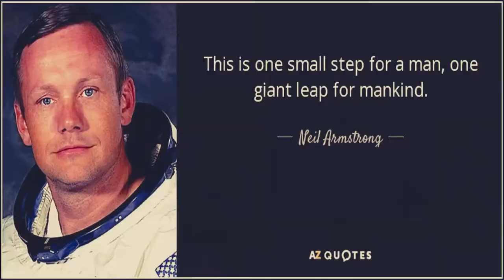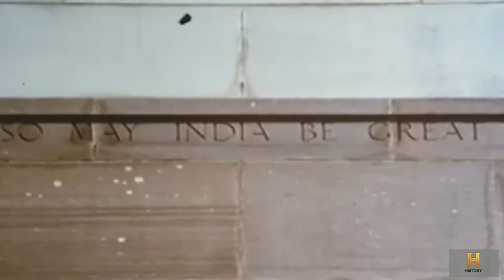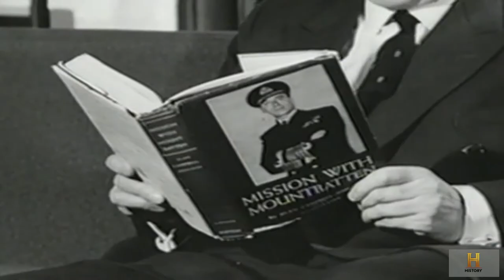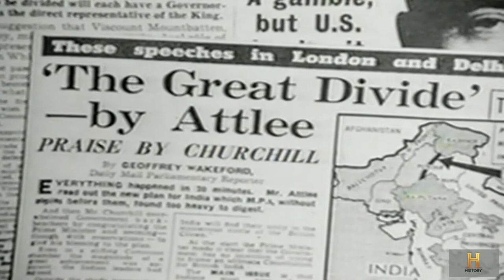The Life And Times Of Lord Mountbatten - E09 - The Last Viceroy | History Is Ours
The Life and Times of Lord Mountbatten is a twelve-part Royal history documentary series reliving the 20th Century through the eyes and words of Lord Mountbatten - a member of the Royal Family and one of Britain's most highly decorated naval officers. Here, Lord Mountbatten narrates his life story using a wealth of historical material from the archives of the world - including much from his own personal collection. This extraordinary 12 episode series spans 70 years of triumph, conflict and glory in the life of this remarkable man who rose to worldwide recognition as both statesman and military hero, yet was tragically assassinated in 1979. It is this tremendous sweep of international events and changes that has been recaptured in ths unique series. Unique because it is not only about, but with the man concerned. The production team, including Lord Mountbatten, revisited many of the locales in which his career was formed - Malta, Burma, Ceylon, Singapore, India. Excerpts have been included from many of those whose lives and duties influenced those of Lord Mountbatten, or were influenced by him. They include the Duke of Windsor, Prince Philip, six former Prime Ministers, General Eisenhower and other key figures in world history.

In this episode, Lord Mountbatten returns to India as Viceroy and, faced with the increasing unrest and anti-British feeling, insists on having plenipotentiary powers. June 1948 is initially suggested as a time limit for India's independence. Mountbatten becomes firm friends with Gandhi and Nehru but finds Jinnah less approachable, and with trouble brewing in Bengal and Punjab and other provinces, he reluctantly opts for partition. The agreed plan is eventually drawn up and the date for independence and partition brought forward to 15 August 1947. Mountbatten's team race to complete the arrangements and try (for the most part successfully) to persuade the Princes to accede. On 13 August Mountbatten with his wife travels to Karachi to join Jinnah at the assembly, in spite of a bomb threat. As midnight approaches on 14 August, Nehru addresses the assembly in Delhi.

🎥 The Life And Times Of Lord Mountbatten: All Twelve Episodes

🔴 *** ABOUT ME ***
My name is Roger and i absolutely love watching documentaries and sharing them with my youtube subscribers or non-subscribers that may visit my channels, all youtubers are welcome to visit my channels and have a view anytime. I also have other channels waiting to entertain you, all links to my other channels can be found above, so visit them anytime and if you like any of them, please subscribe and drop me a comment, the feedback from you will be much appreciated.

History Is Ours is the home of World history documentaries and series featuring some of your favourite, World class historians and narrators. Our channel covers many important and famous World events that have happened throughout history for example, The Norman invation of England in 1066, leading to battle at hastings, The Wars of the Roses, the bloodiest civil war in British history, World War 2, the civil war of the 17th century between King Charles I and Oliver Cromwell that saw the King lose his head and the country lose its monarchy. There is plenty more events covered, you'll be surprised if you visit and browse through our channel. We also have a selection of playlists, we put all our Videos in so its easier for you to choose a great documentary without you having to search manually through our Videos. We hope to see you soon.

• Lord Mountbatten
• The Windsors
• The Royal Family
• The British Navy
• Queen Elizabeth II
• Prince Philip, Duke Of Edinburgh
• Prince Charles, Prince Of Wales